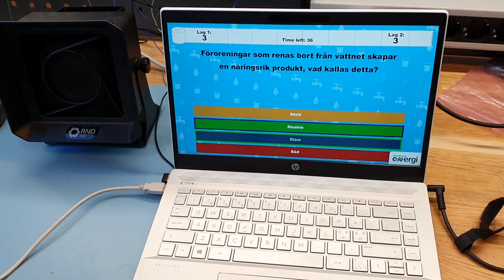"FLUSH RUSH" Quiz gameplay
Made a Quiz in a group where I was responsible for the audio. The Quiz was about watertreatment and we cooperated with Karlshamns Energi who kept the finished product and used it.
Complete sounddesign made by me.